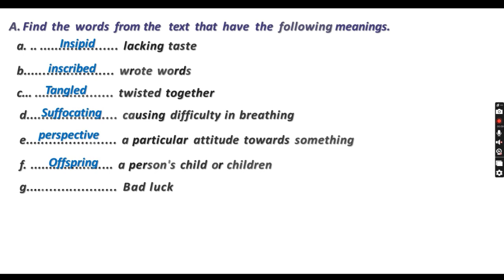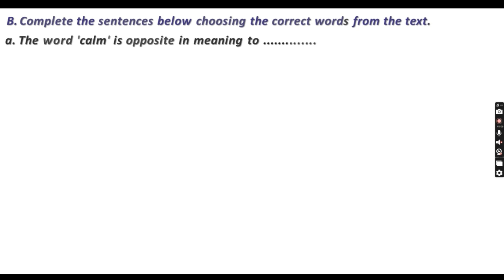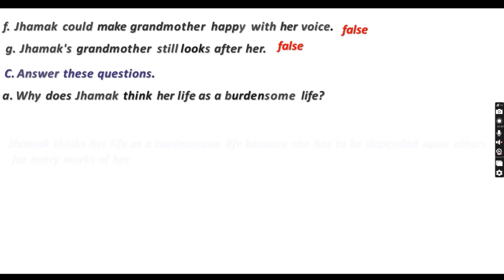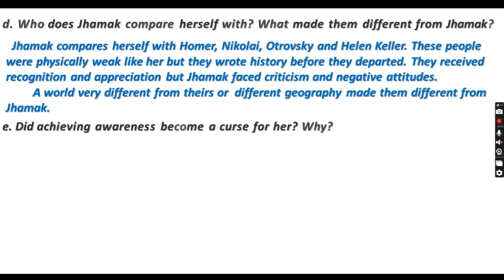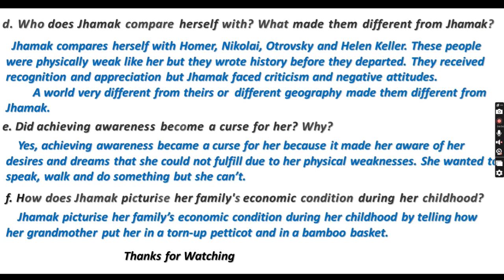Me at the Beginning of Life| ExerciseSolution| ReadingI|Unit-15| English-10|Learn English withNamita